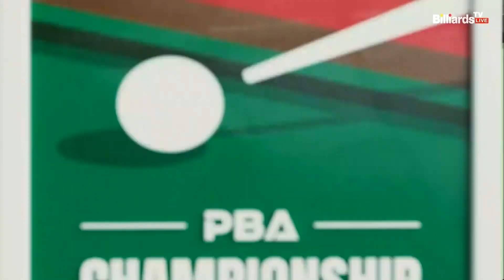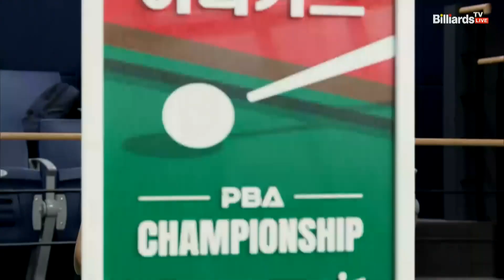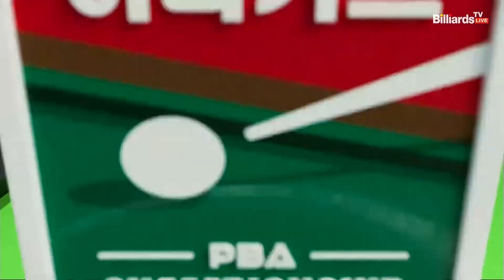6대6 동점 상황에서 특유의 정교함으로 6점 하이런하는 레펜스![하나카드 PBA 챔피언십 23-24]